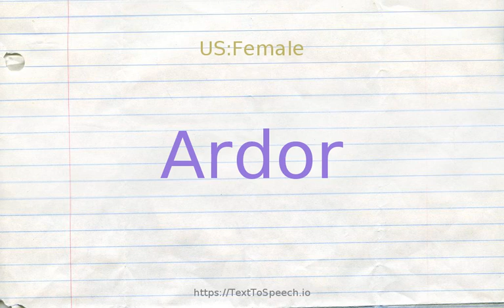How to pronounce ardor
Learn how to say Ardor in English correctly with TextToSpeech.io free pronunciation tutorials. American & British English pronunciation of male & female voices provided in videos. Check them out!

    Ardor definitions:
    (n): feelings of great warmth and intensity; "he spoke with great ardor"
    (n): intense feeling of love
    (n): a feeling of strong eagerness (usually in favor of a person or cause); "they were imbued with a revolutionary ardor"; "he felt a kind of religious zeal"